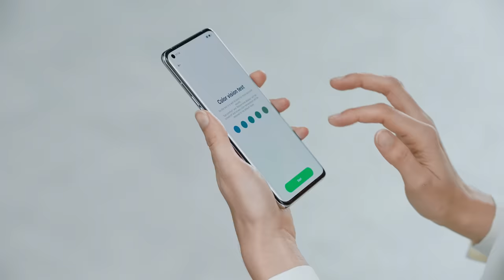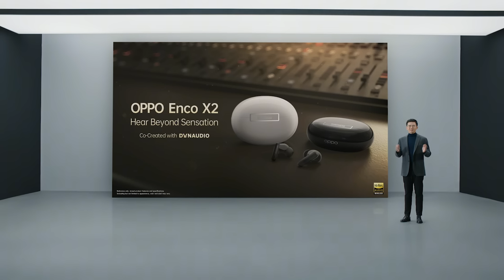OPPO Find X5 Series | Launch Event Highlights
Join us as we re-live the launch of the OPPOFindX5Series, and discover a truly next-generation smartphone experience 🙌